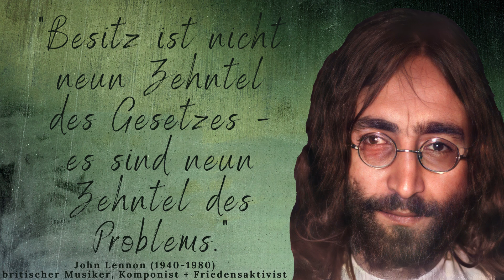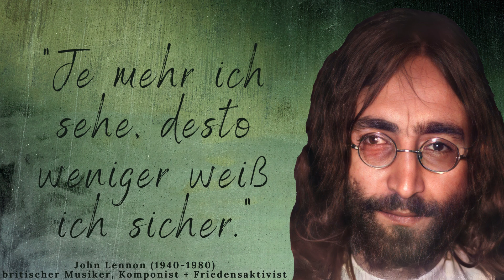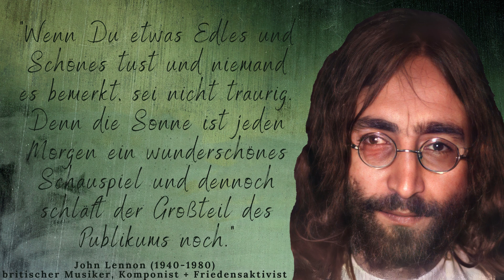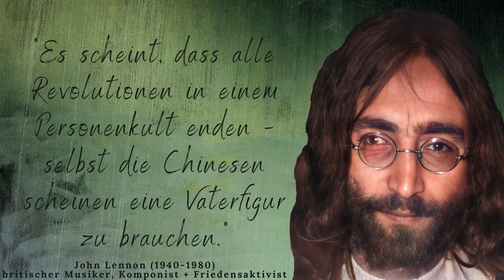Wunderbare Zitate von John Lennon (2 von 2) zum Nachdenken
John Lennon wurde als Sänger, Gitarrist und Songwriter der Beatles bekannt, die mit über 600 Millionen verkauften Tonträgern die erfolgreichste Band aller Zeiten ist. Nach der Trennung der Beatles verfolgte er eine erfolgreiche Solokarriere. Mit seiner zweiten Frau Yoko Ono setzte er sich medienwirksam für den Weltfrieden ein.

Foto: 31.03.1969, Joost Evers / Anefo